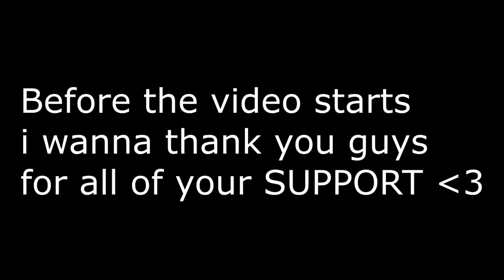MAGIC TRICK #1 | Takac Games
I maked this video for 50 subscribers thank you guys for your SUPPORT !  . ;)

PEACE !